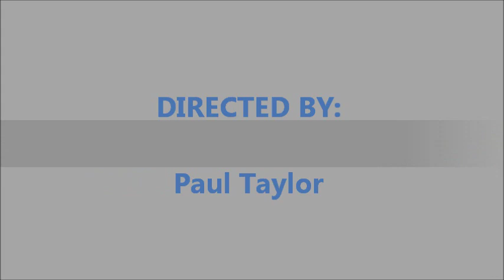Techno Rocket Attack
Just a cheesy sample of the alarm we hear in Afghanistan when we receive a rocket attack. The beat changes at the 1:50 mark though just to switch it up.